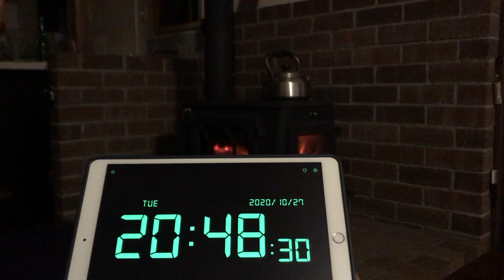田舎暮らしの日常 今日のストーブ 10月27日 飛騨の山奥での生活